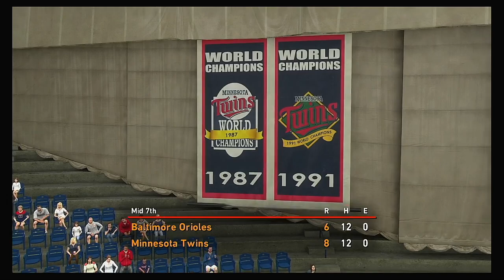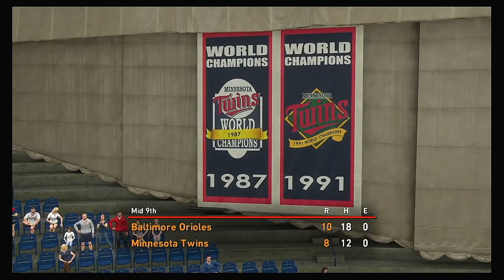MLB 20 The Show Retro Mode Showcase Baltimore Orioles @ Minnesota Twins